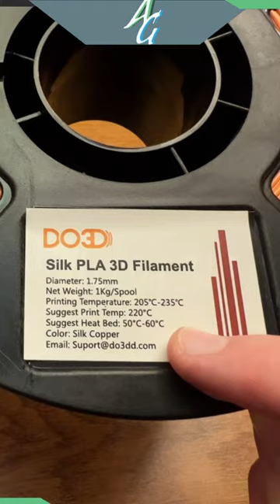Filament Demonstration - DO3D Silk Copper PLA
Today's filament is DO3D's Silk Copper PLA. I've had this filament for a while but never found the opportunity to post about it.